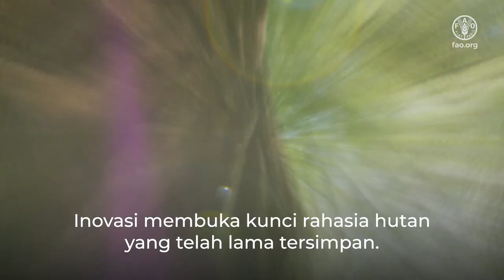Hari Hutan Internasional 2024: Hutan dan inovasi – solusi baru untuk dunia yang lebih baik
Inovasi membuka rahasia hutan yang telah lama tersimpan dan memungkinkan kita memanfaatkan pepohonan dengan cara yang tidak pernah kita bayangkan sebelumnya. Bahan-bahan yang berasal dari hutan dan pepohonan saat ini sedang dikembangkan sebagai pengganti plastik, bahan bangunan, kain, obat-obatan dan banyak barang sehari-hari lainnya yang berkelanjutan.

Pada saat yang sama, pesawat nirawak (drone) dan satelit yang berkembang pesat membantu kita memantau dan mengelola hutan, mendeteksi dan memadamkan kebakaran, serta menjaga ekosistem.

Inovasi dapat membantu kita memulihkan, melindungi, mengelola dan memanfaatkan hutan kita secara berkelanjutan.

Rekaman milik Dassiet, Ilmari Häkkinen & Finnish Osprey Foundation,